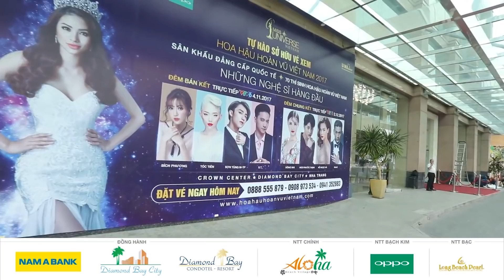HỌP BÁO BÁN KẾT HOA HẬU HOÀN VŨ VIỆT NAM 2017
Bán kết Hoa hậu Hoàn vũ Việt Nam 2017 diễn ra đêm ngày 4/11/2017 tại Crown Center - Diamond Bay City đã tìm ra Top 45 thí sinh xuất sắc nhất. Hành trình chung kết chính thức bắt đầu. Ai sẽ trở thành Tân Hoa hậu Hoàn Vũ Việt Nam?